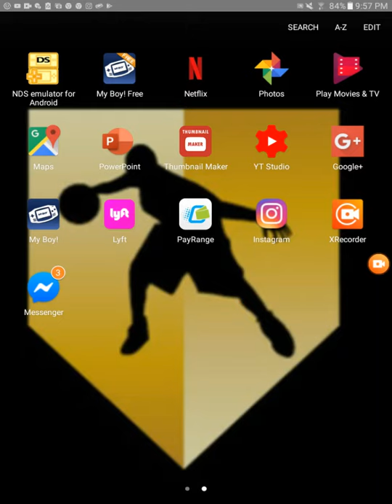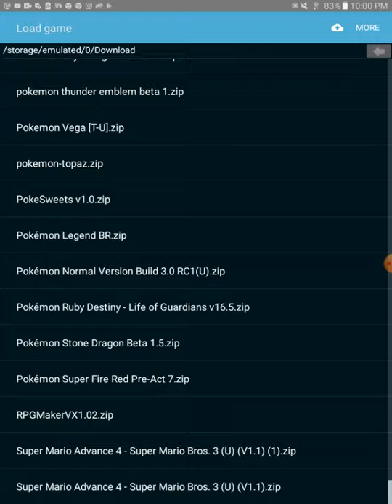Jeremy lin playing super mario